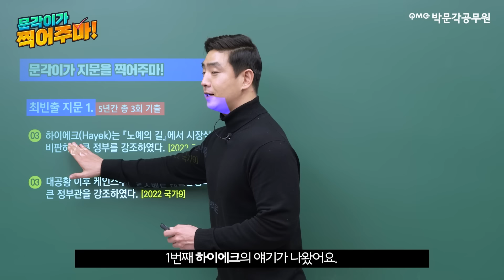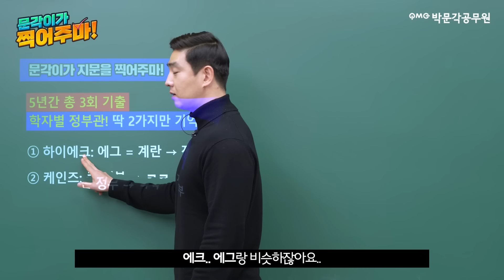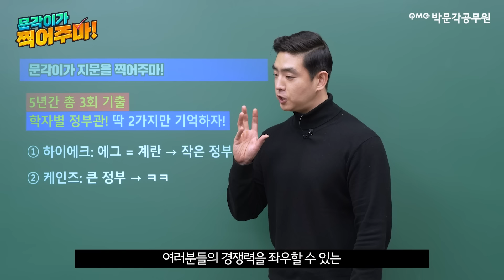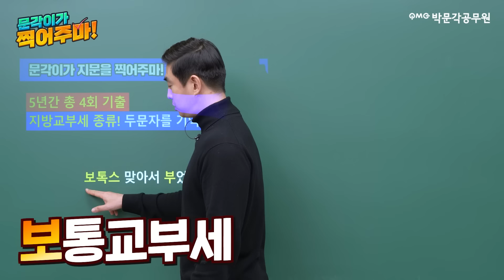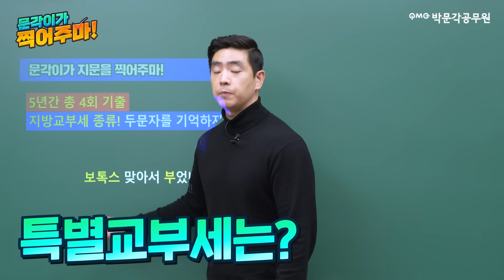🔥행정학 3분컷🔥 필수출제 지문 딱 2개만 찍어줄게! | 최욱진 행정학 | 하이에크 | 케인스 | 지방교부세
👑박문각 1등 라인업 행정학 최욱진 교수님👑
▼욱진쌤 강의 직접 확인하시고 1:1 상담도 신청하세요!▼

🔥3분컷! 욱진쌤이 시험지문을 찍어주마!🔥
올해 공무원시험에 꼭 나올 필수지문 10개를 찍어줄게!
시험장 가기 전? 딱! 이 영상만 보고가면 정리쌉가능!

🔥박문각 1등 쌤들의 파이널 문제풀이 패키지!🔥
⭐️국가직+지방직까지 고득점 하드캐리 보장!⭐️